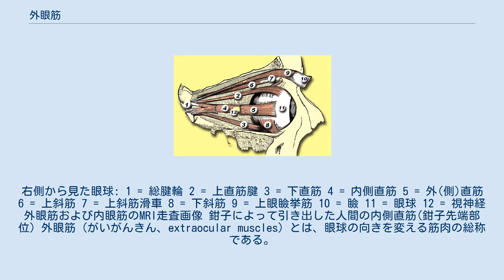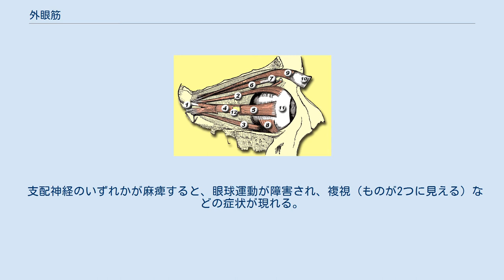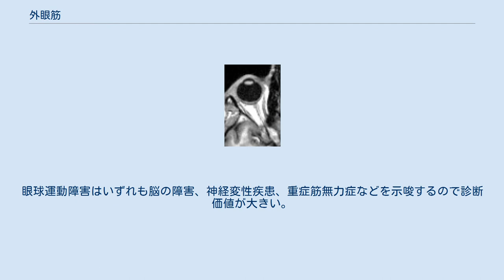外眼筋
右側から見た眼球: 1 = 総腱輪 2 = 上直筋腱 3 = 下直筋 4 = 内側直筋 5 = 外(側)直筋 6 = 上斜筋 7 = 上斜筋滑車 8 = 下斜筋 9 = 上眼瞼挙筋 10 = 瞼 11 = 眼球 12 = 視神経 外眼筋および内眼筋のMRI走査画像 鉗子によって引き出した人間の内側直筋(鉗子先端部位) 外眼筋（がいがんきん、extraocular muscles）とは、眼球の向きを変える筋肉の総称である。
別名、眼球移動筋。
外眼筋に含まれる6つの筋肉と、それぞれが収縮したときに眼球が動く向きを表に示す。
なお解剖学における方向の表現に注意されたい。
 眼球の向きを変える運動（眼球運動）は、どれか1つの筋肉が単独で収縮するのではなく、ほとんどの場合は6つの協調によってなされる。
6つの筋肉はいずれも眼動脈の枝で栄養される。
下斜筋以外の5つは、視神経が眼窩先端部（orbital apex）に出るところを取り巻く総腱輪から起始して、6つとも眼球表面の強膜に停止する。
上直筋、下直筋、内側直筋、下斜筋は動眼神経が支配する。
上斜筋は滑車神経、外側直筋は外転神経が支配する。
動眼神経支配の上眼瞼挙筋を外眼筋に含めることもある。
 支配神経のいずれかが麻痺すると、眼球運動が障害され、複視（ものが2つに見える）などの症状が現れる。
外転神経麻痺による外側直筋麻痺は頭蓋内圧亢進の症状として現れることが多い。
動眼神経麻痺は内頸動脈と前交通動脈が分岐する部分の動脈瘤を強く示唆する。
眼球運動障害はいずれも脳の障害、神経変性疾患、重症筋無力症などを示唆するので診断価値が大きい。
また外眼筋の麻痺により眼球突出（目が飛び出る）を呈することもあり、これは頭蓋形成の先天異常、バセドウ病のほかでは内頸動脈海綿静脈洞瘻を示唆する。